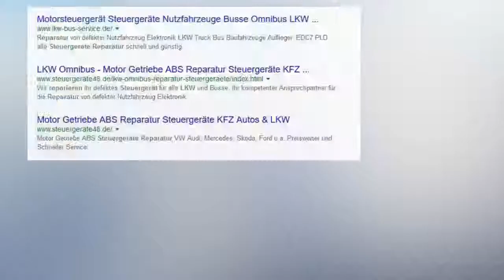Iveco Bodycomputer LKW Steuergeräte Reparatur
Iveco Bodycomputer